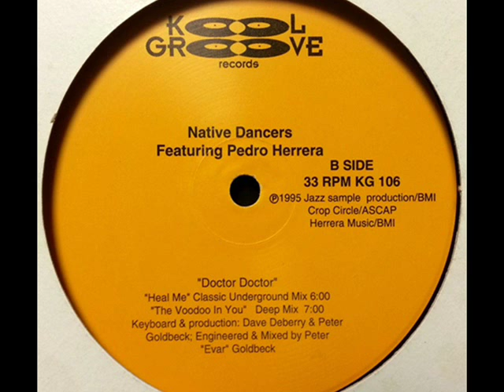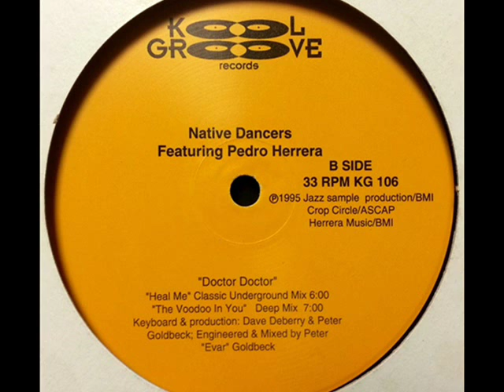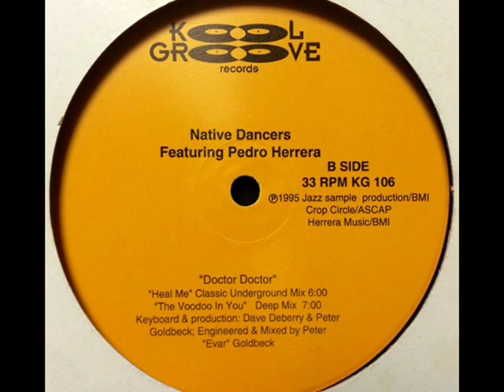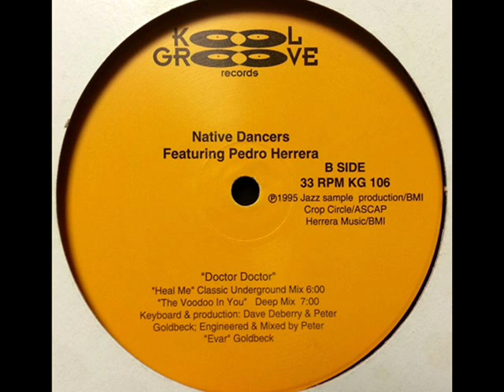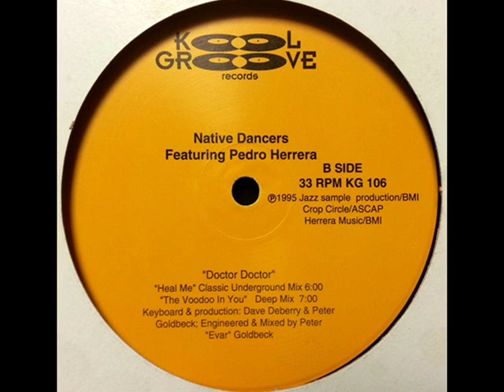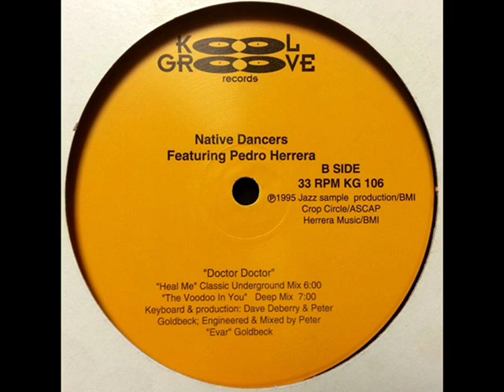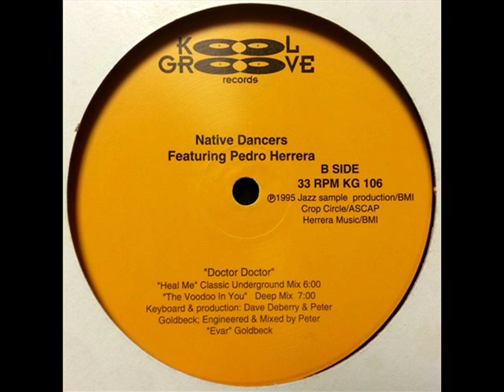Native Dancers Featuring Pedro Herrera - The Vodoo In You (Deep Mix)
1995 Kool Groove Records ‎– KG 106